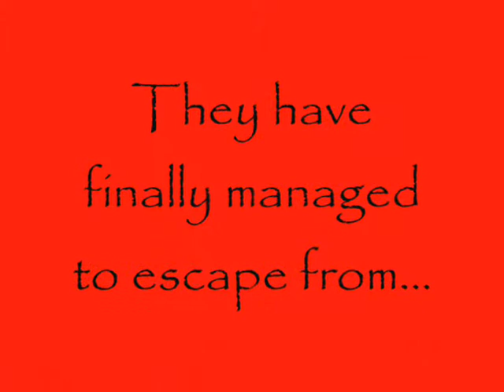Department of Horror II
From the chronicles of group H, 2007.